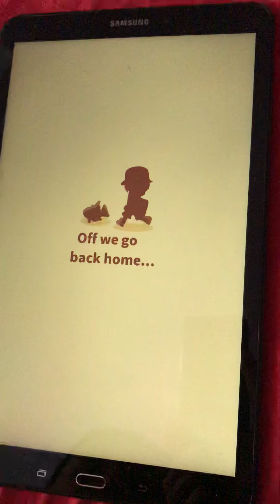Magikarp Jump Episode 1